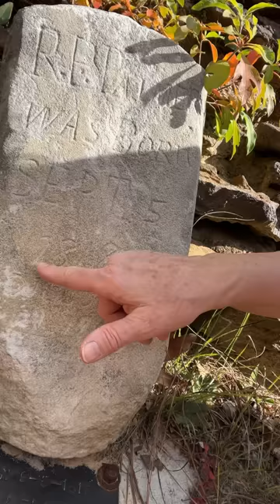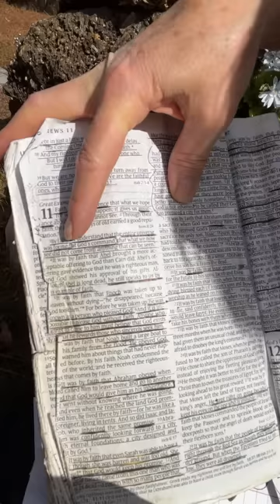Meet me at Palmer Church